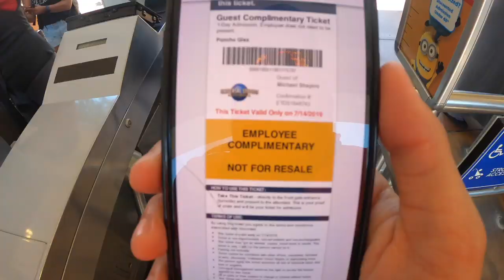Universal Studios - Nuevo Jurassic World - Poncho Glez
Día en universal studios Hollywood
Vlog by Poncho Glez